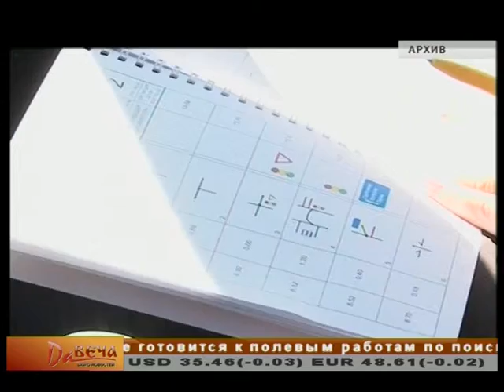Спринт спорта 07 04 2014